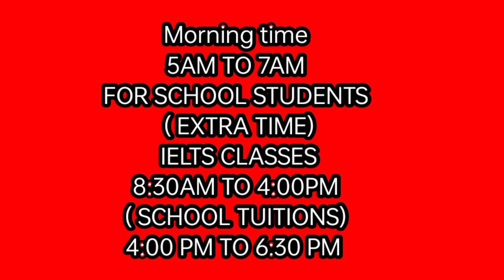language academy, Balachaur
This video is prepared to enlighten everyone about the courses and the timing available for the students who want to learn and become efficient in English language, maths, science and communication skills.

IELTS, COMPUTER LANGUAGES AND TUITIONS FOR STUDENTS OF ALL NEARBY SCHOOLS.

Head of the institute,
Himanshu Dutta
TESOL Expert